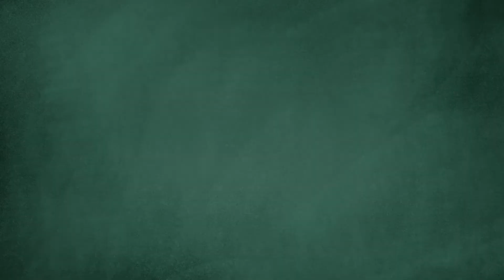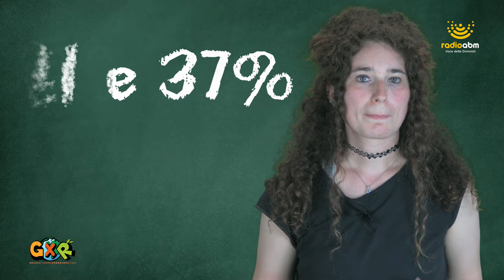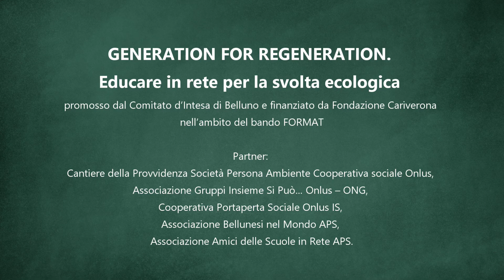Cambiamenti climatici e sicurezza alimentare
I cambiamenti climatici possono avere importanti ripercussioni su varie dimensioni della sicurezza alimentare: la relazione tra questi due elementi non è assoluta, ma è molto stretta. E’ importante, però, utilizzare l’espressione “attuale sistema alimentare”: infatti in questo podcast scopriremo che anche  l’alimentazione dei nostri giorni è in parte causa dei cambiamenti climatici.